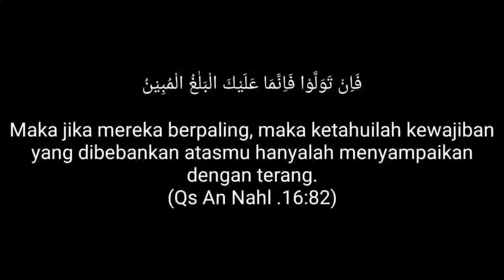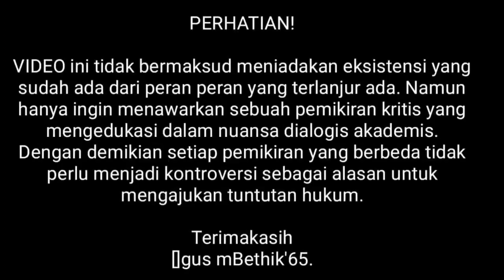SHOLAT [Antara Menunda & Tidak Berjamaah] Seri 2 Tamat